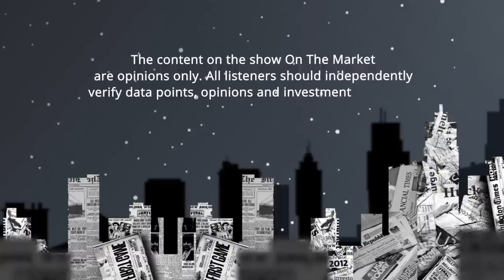How to Use ChatGPT to Turbocharge Your Real Estate Portfolio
Episode #119

Artificial intelligence (AI) like ChatGPT might not be great at writing podcast intros, but when it comes to building a rental property or real estate portfolio, these platforms produce far more help than harm. While most of the general public uses AI to write poems about their dog or history papers for class, real estate investors are harnessing this technological power to buy more properties, outsource simple tasks, and reach sellers faster than ever. Want to do the same? You’ll have to stick around!

For years, our panel of real estate experts have been using AI, automated apps, and software to grow their portfolios to new heights. And, even if you don’t own thousands of rentals or do hundreds of fix and flips a year (like James), you too can use this real estate tech to make your life easier, spend less time working, and focus more on what your business needs from YOU.

In this episode, Dave, James, Jamil, and Kathy will go over exactly how they’re using AI platforms such as ChatGPT, the systems and software they’ve implemented into their own businesses, whether or not more automation could threaten jobs, and how you, even as a small investor, can leverage the same tech top investors use to build wealth faster!

00:00 Robotic Intro

03:43 How We're Using ChatGPT and AI

16:33 The "Evolution" of Jobs

21:08 Tech, Software, and Apps for Investors

30:53 Real Estate Just Got Easier!